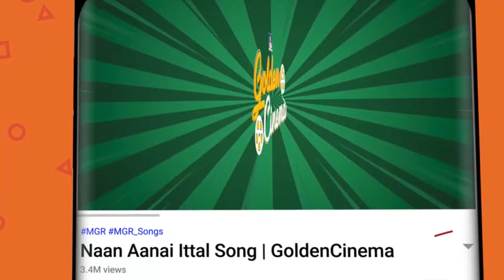காதலர்களின் இதயங்களை சுண்டி இழுத்த இளையராஜா பாடல்கள் | Ilayaraja Best Melody Songs |Janaki |SPB.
Tamil_Gramiya_Hits​​_4K